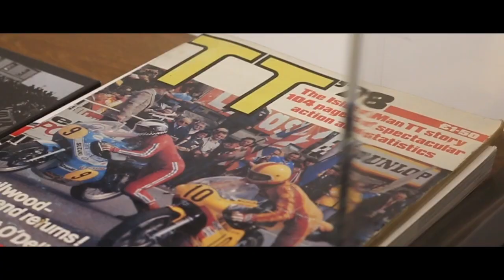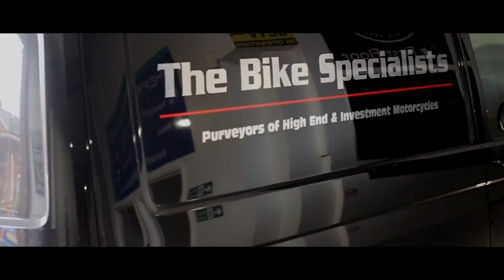The Bike Specialists Final Film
Uncover and Discover the full potential of film advertising for you and your business.